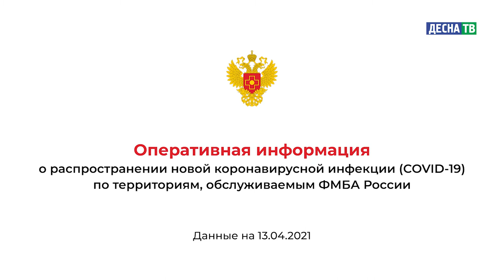Десна-ТВ: Оперативная информация по COVID-19. Статистика на 13.04.2021